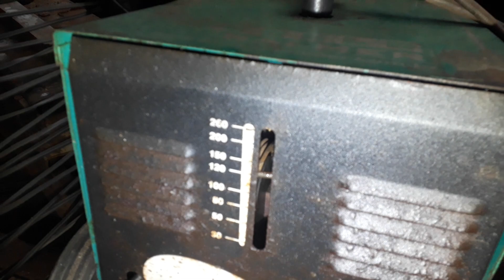Construindo trator articulado - parte 380.